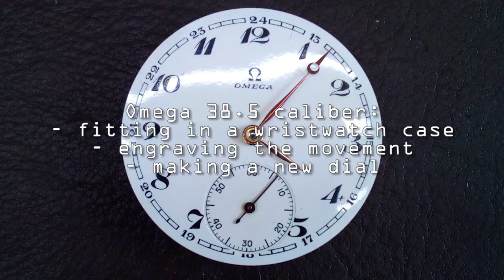Omega 38 caliber Marriage Stainless steel case Engraved and gilding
I can transfer your pocket watch to the wristwatch.